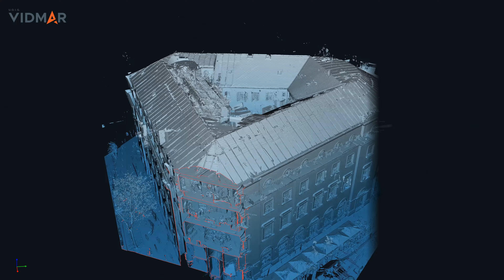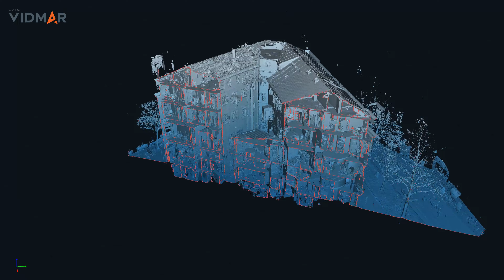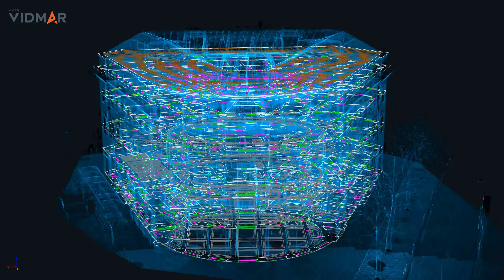Novinarski dom - ZAGREB - pointcloud and drawings visualization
Visualization video done by: NUBIGON

laserscanning captured by:

U.O.I.G. VIDMAR d.o.o.
SURVEYING, LASER SCANNING AND AERIAL SURVEY
Ivana Gorana Kovačića 174
Ravna Gora
CROATIA